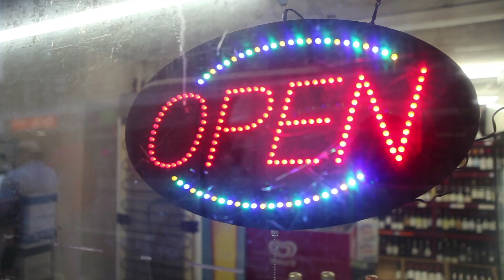Leather Lane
'Leather Lane' is a Documentary that explores the current standing of leather lane market, the community and how the future ahead looks.

Directed, Edited, Camera & Mixing by Alex Odam
Sound & 1st. AD by Olly Newport

Special Thanks:
David Clarke
MEADS News-agents
Leather Lane Market

Shot on:
Canon 5D Mark II w/ 24-70mm 2.8 L Series Lens

Edited with:
Adobe SpeedGrade CS6

Encoded with:
Adobe Media Encoder & MPEG Streamclip